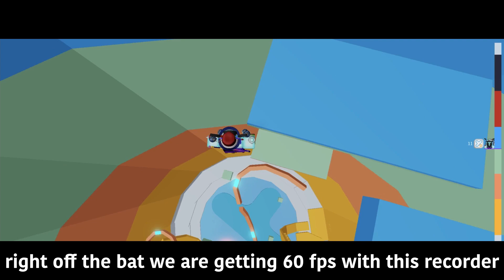Quicktime VS OBS, which is Better?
So I basically compared Quicktime and OBS to see which is better. In the end of the video, I am going to record both of them at the SAME time so we will see what are the differences. Sorry for not uploading in a while, but don't worry, quality of videos will be better.